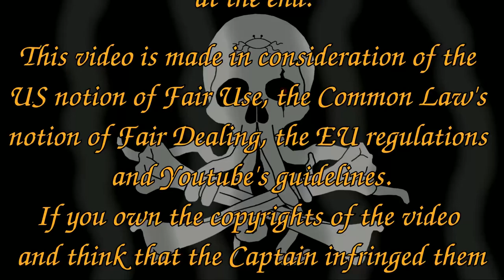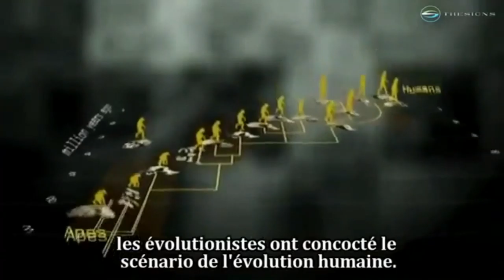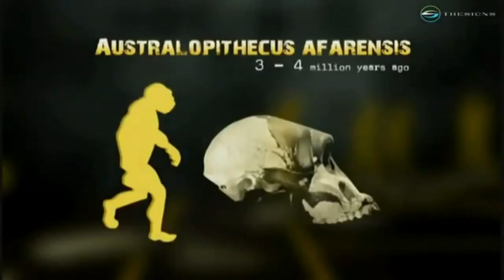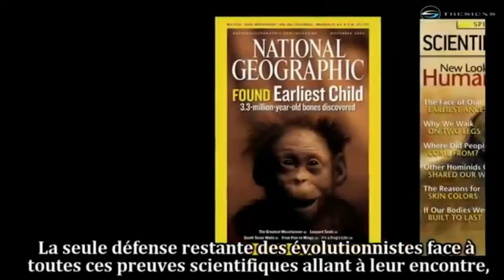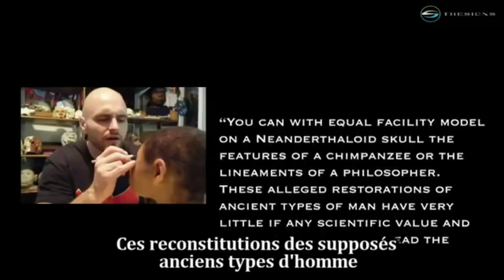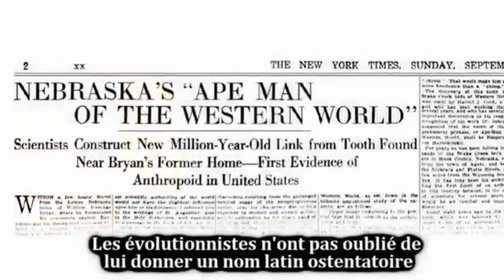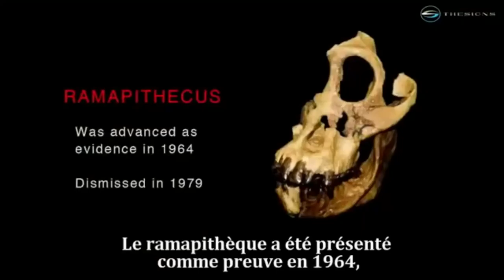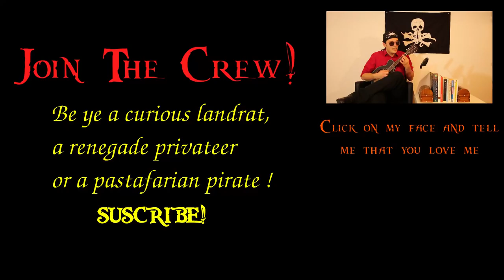CMP #006: La face cachée de la mauvaise foi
Ahoy ye scurvy dogs!
Today we sail on a good old fashion intelligent design/creationist anti-science mind dulling video material:
Th hidden face of bad faith!
What is awaiting us in this storm made of silliness? Bad lies, aweful approximations, shameless omissions and some flying frogs.

Come on board!